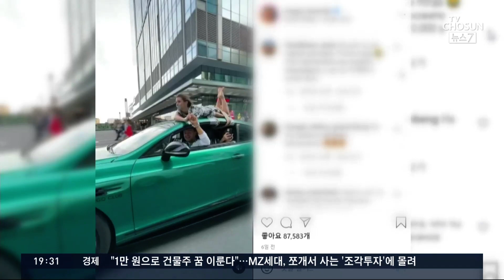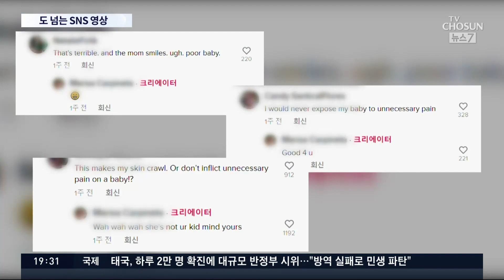차 지붕에 여자친구 매달고 질주…도넘은 SNS영상 논란 [뉴스 7]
러시아의 유명 인플루언서가 여자친구를 차량 지붕에 묶고 질주하는 영상을 올려 논란을 낳고 있습니다. 미국에선 엄마가 생후 6개월된 아이의 귀를 뚫는 영상을 공개해 아동학대 논란이 나오는데 모두에게 공개되는 SNS 게시물,, 이대로 괜찮은지 모르겠습니다.